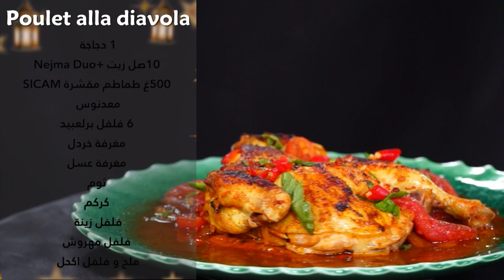Fritto misto, Poulet alla diavolla, Hrissa hlowa - koujinet romdhan 4 EP 2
Koujinet_Romdhan saison 4 avec Malek el Abidi et les chefs, vous propose une sélection de recettes spéciales Ramadan. Voici le Menu de deuxième jour d'iftar du ramadan : Fritto misto, Poulet alla diavolla et Hrissa hlowa.
فريتو ميستو, دجاجة على الطريقة الإيطالية, هريسة حلوة - كوجينة رمضان مع ملاك 4 - الحلقة 2 كوجينة رمضان الموسم الرابع مع ملاك ومجموعة من الطباخين المحترفين يقترحون عليكم كل يوم لائحة طعام متكاملة خاصة بشهر رمضان . اليكم لائحة طعام ثاني أيام شهر رمضان: فريتو ميستو ، دجاجة على الطريقة الإيطالية وهريسة حلوة للتحلية. Trouvez les recettes complètes avec les quantités et étape par étape